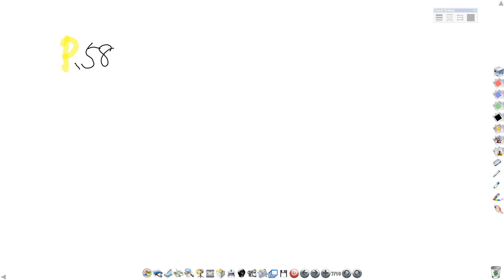113普考題庫班-社會研究法-張庭-超級函授(志光公職‧函授權威)